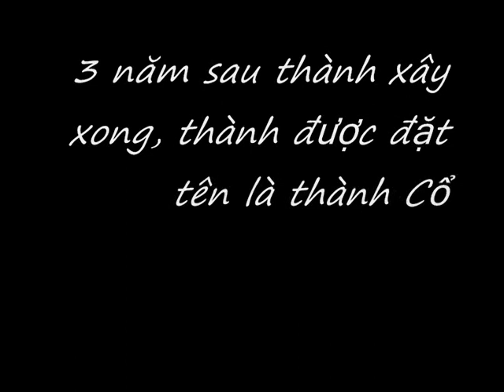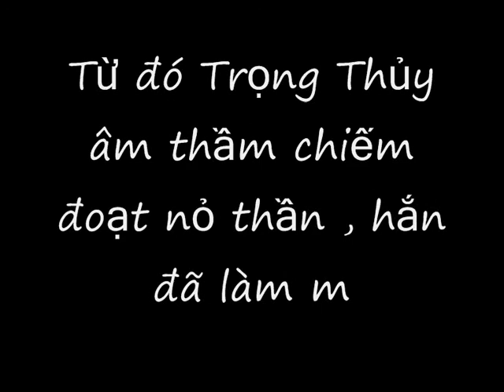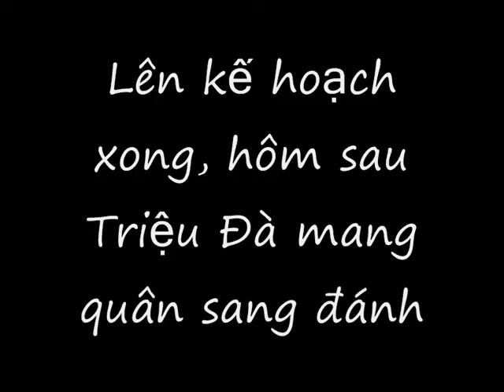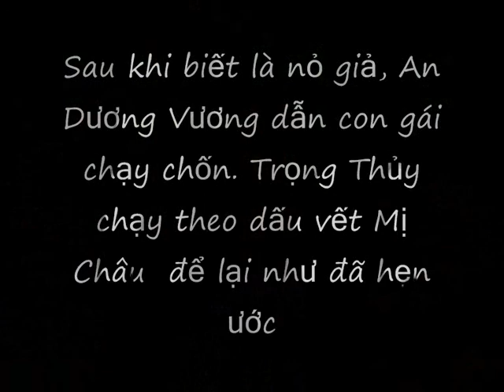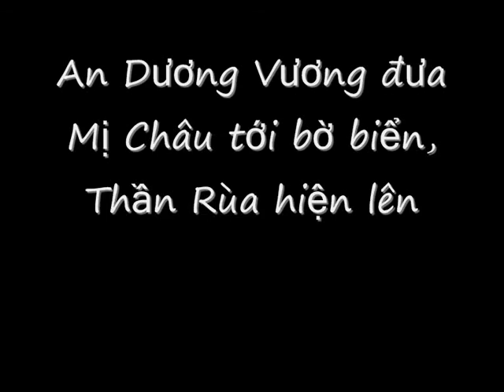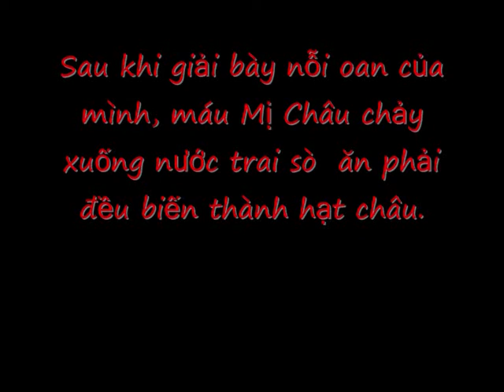clip 10a5 nguyen huu canh full movie